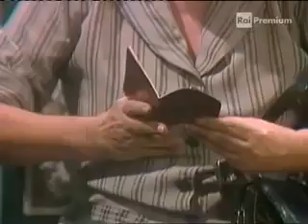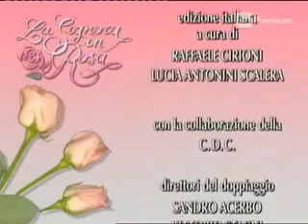la signora in rosa puntata 130